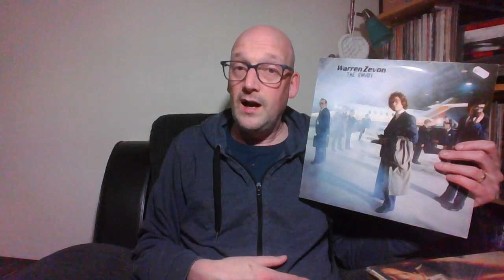Anniversaries in 2022 - 1972 and 1982 albums ranking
In this video, I rank my favourite albums from the years 1972 (difficult) and 1982 (replete!).